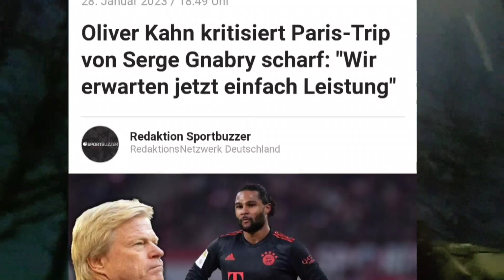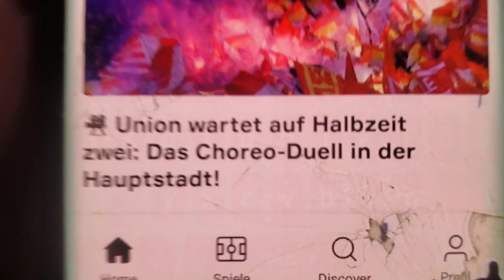BAYERN - FRANKFURT STADIONVLOG🔥FRANKFURT FANS NEHMEN MÜNCHEN EIN🔥🔥🔥🔪🔪🔪🔪🔪😬😬😬